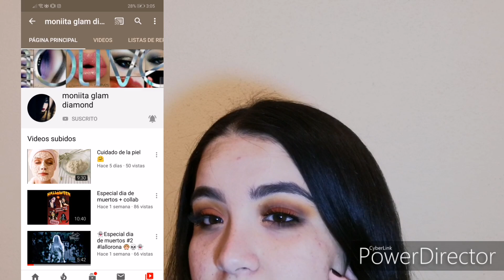Glam autumn makeup + collab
Hola amores , espero que hayan disfrutado de este vídeo!

  Les dejo el link del video de mi amiga moni